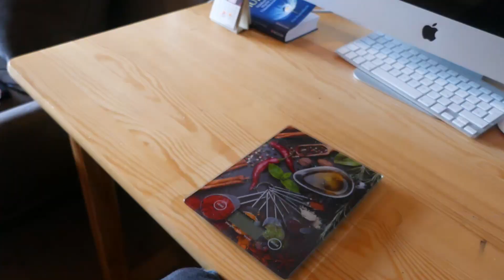SCHNELL FETT VERLIEREN! - Full Day Of Eating ( Mini-Cut )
Dieses Video
Heute zeig ich dir ein Full Day of Eating von mir, wie du so schnell wie möglich Fett verlieren kannst aber auch gleichzeitig unter bestimmten Voraussetzungen Muskulatur aufbauen kannst!

Servus meine lieben Sportsfreunde!
Hier geht es rund um die Themen Muskelaufbau, Fettabbau, Ernährung, Training und Fitness-Lifestyle bei Jugendlichen.
Ich zeige euch Einblicke aus meinem Leben und gebe euch Tipps, wie ihr schnellstmöglich eure Ziele erreicht!